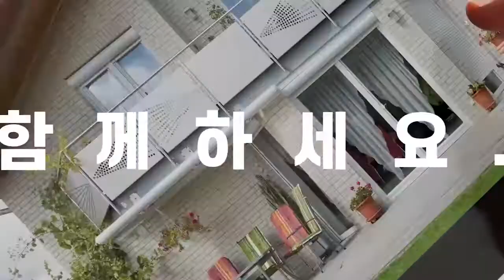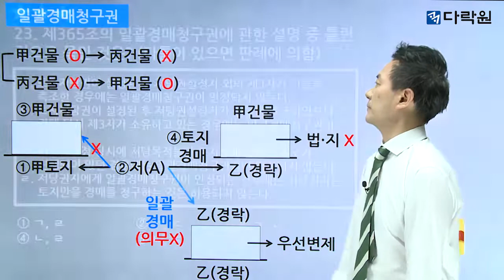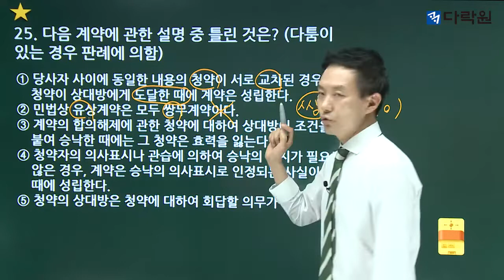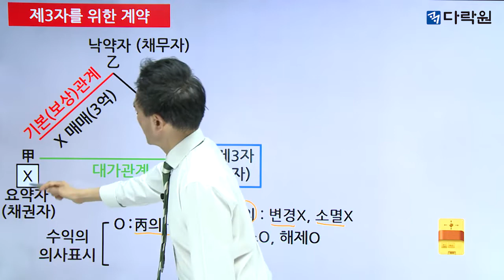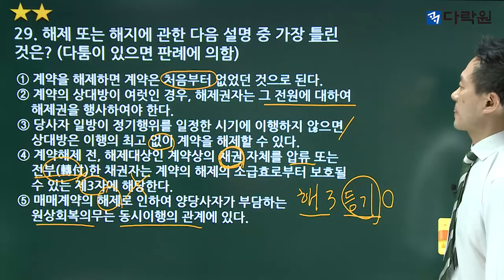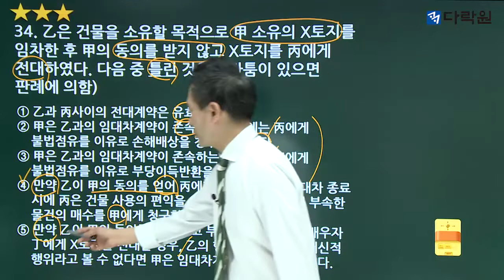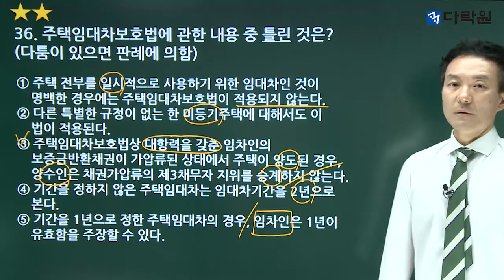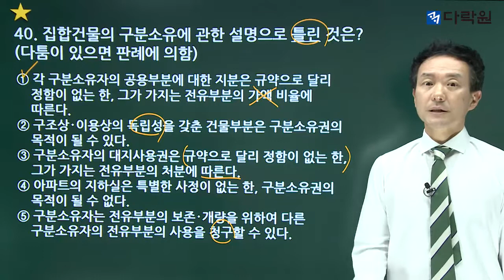공인중개사 시험 기출문제 민법 및 민사특별법 무료강의_03회차 모의고사(21~40번)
■ 원큐패스 공인중개사 빈출 기출문제 저자직강 문제풀이
■ 김화현 강사
■ 강의 도서 구매하기

※ 본 영상은 [원큐패스 공인중개사 빈출 기출문제 1차 민법 및 민사특별법] 도서 저자 직강 문제 풀이 무료 동영상 강의입니다. 기존 기출문제를 철저히 분석하여 정리한 모의고사 식 빈출 기출문제 11회 전회(22차시)를 현장 강의처럼 생생하고 자세하게! 원큐패스로 한 번에 합격하세요! 도서 구매 후 강의를 시청하면 학습 효율이 더 높아집니다. (원큐패스 공인중개사 빈출 기출문제 1차 민법 및 민사특별법 도서 구매하기